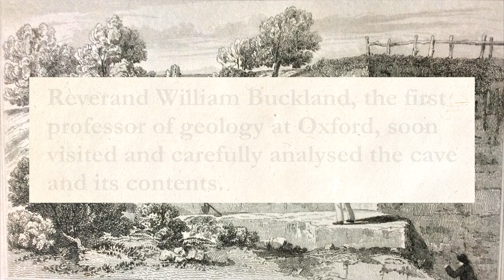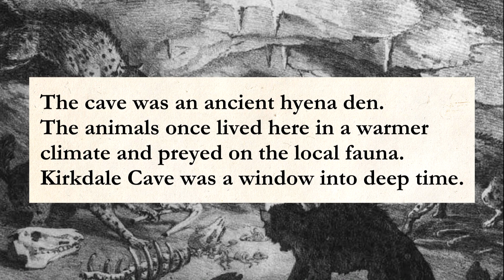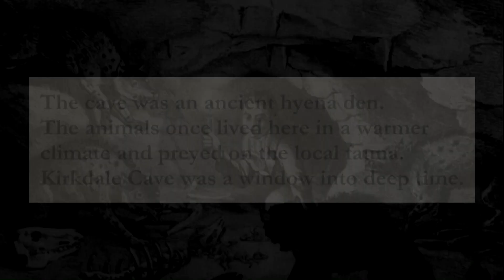Reliquiae Diluvianae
in 1821 William Buckland studied the hidden bone cave of Kirkdale in Yorkshire. At first he thought the bones were traces of the Biblical Flood. To his surprise the cave was an ancient hyena den telling the story of a past Brittain with a much warmer climate.